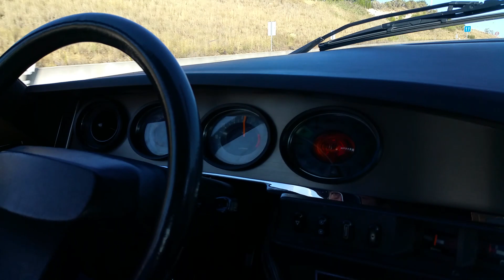Sonido citroen sm , motor maserati